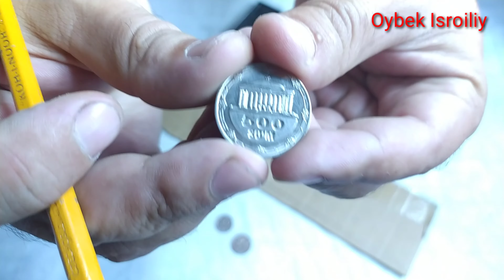DIY Mechanical Machine Coin Sorting